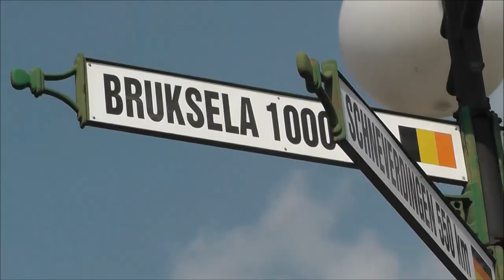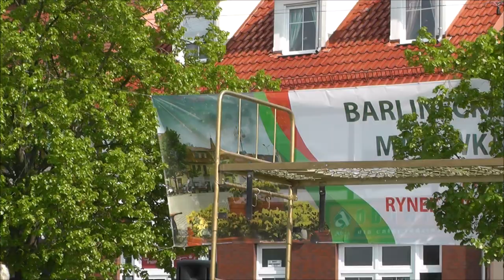MAJÓWKA W BARLINKU 2019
Fragment nagrania z majówki w Barlinku 1Maja 2019.